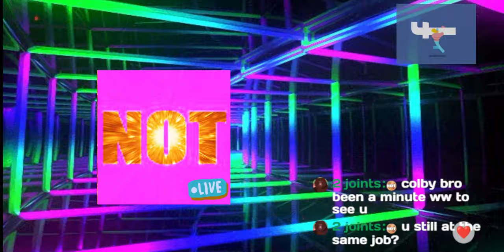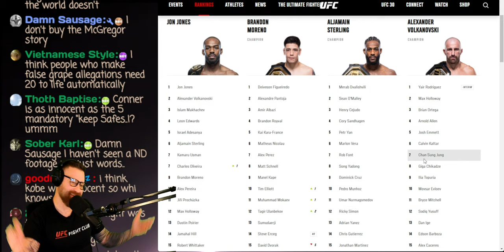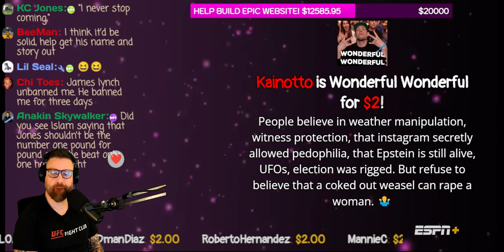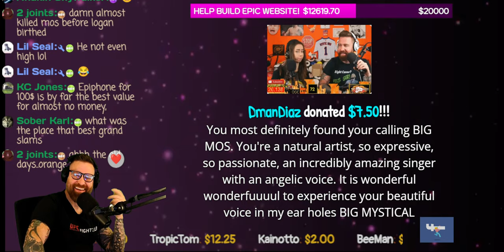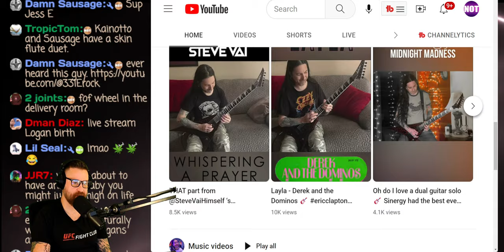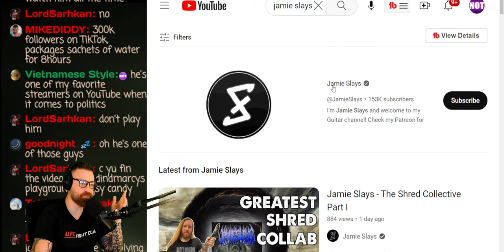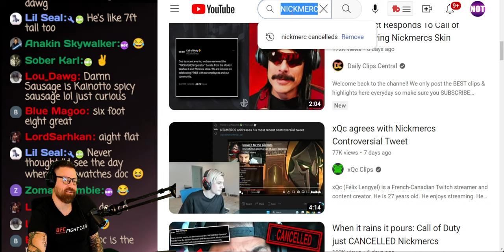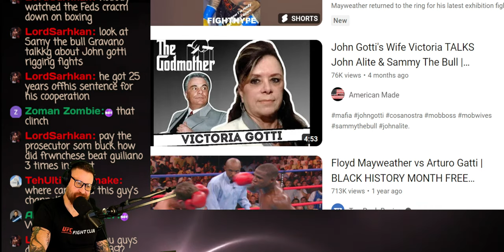"UNWANTED HOT TOILET SEX" Starring: Conor Mcgregor | Let's play games and chat...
Conor McGregor accused of raping woman at NBA Finals game in Miami. The UFC has released a statement: The organization is aware of the recent allegations regarding Conor McGregor and will continue to gather additional details regarding the incident. UFC will allow the legal process to play out before making any additional statements. We're going to play PS5, chat about that crazy story, UFC News, and talk about anything.

- NOT The MMA-Holes

2.00 = WONDERFUL WONDERFUL
4.00 = TRIGGER DAN HARDY
4.20 = BLAZE WITH NATE DIAZ
4.50 = IZZY INSIDE COSTA
5.00 = SUMMON SCHAUB
5.50 = STANK BREATH
6.00 = MMA-HOLES IN THE CROWD
6.50 = MAKE COWBOY CRY
6.90 = BOOBYTRAP
7.25 = ARIEL BEATS MEAT
7.50 = PEE PEE SONG
8.00 = JON JONES CRASH THE SHOW
9.00 = KHAMZAT SMESH
10.00 = PERVERT CAMERAMAN
11.00 = JBM SPECIAL FACE
12.00 = COME ON RONDA ROUSEY
12.12 = MAKE CONOR MCGREGOR SING
12.25 = TROLLY CHRISTMAS
13.00 = CHARLIE OLIVES' MOUTHPIECE
15.00 = CRIS CYBORG SHOPPING CART
16.00 = UNLEASH BABY ELLIE
19.75 = POWERFUL MICHAEL ANZALONE
19.95 = MIKE TYSON TIME MACHINE RANT
20.00 = TOOT ON JESSIE
20.22 = HAPPY NEW YEAR
25.00 = SUMMON SSSSSANOCI
29.00 = KHABIB TIME
30.00 = DRINK WITH CONOR
40.00 = JON JONES CAN'T DRINK
50.00 = DANA WHITE DOESN'T CARE
69.00 = TURKEY TWERK
75.00 = BUFFER SCREAM
100.00 = EXTREME UFC DANCE PARTY
250.00 = UNLEASH THE DEER
500.00 = RENAME THE STUDIO
1K = RENAME STUDIO + YOUR PICTURE IMMORTALIZED ON THE 1K WALL OF FAME!

5+
9+
Wes Hoppe, The Glove Touch, Renay Diggler
10+
Vlad, Life on Autopilot, Tyler J Conrad, Mike H, Anne H, Sanoci @Sanoci_Sanction, Ninja Choke
50+
100+